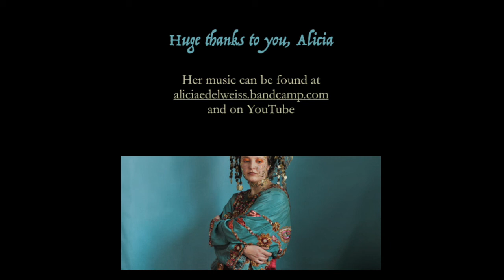Interview with a Songwriter : Alicia Edelweiss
Alicia Edelweiss is a rising star in the Vienna freakfolk/anti-folk scene. Her live performances are theatrical and, at the same time, deeply authentic. She is a songwriter and performer who has inspired me in so many ways over the years. She tells us a little about her process of writing songs, and performs one of her hit songs for us. Absolutely worth a listen ...